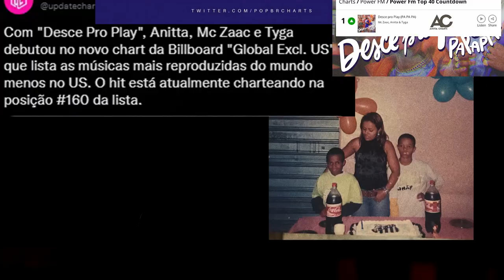ZAAC - De Diadema pro mundo!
FICHA TÉCNICA:
Produtora: b+ca/filmes
Direção: Bruno Trindade Ruiz
Criação: Clara Catarina
Gerente de projeto: Rachel Daniel
Edição: Marcelo Pereira